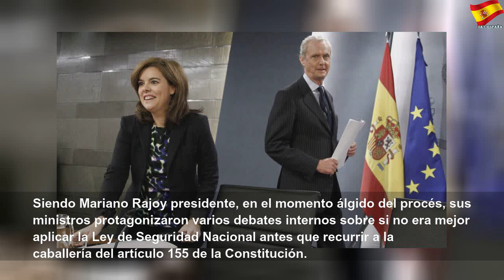Soraya retocó in extremis la Ley de Seguridad Nacional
Soraya retocó in extremis la Ley de Seguridad Nacional | Better Thing